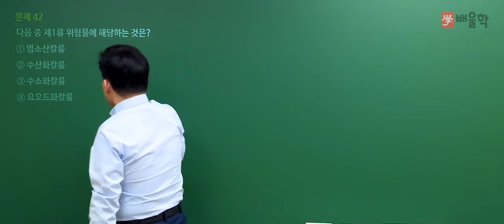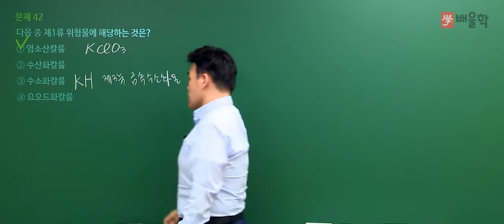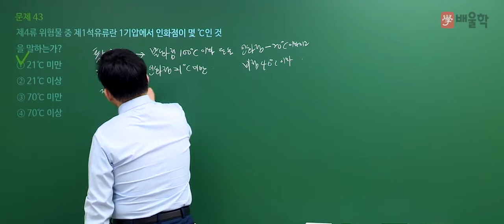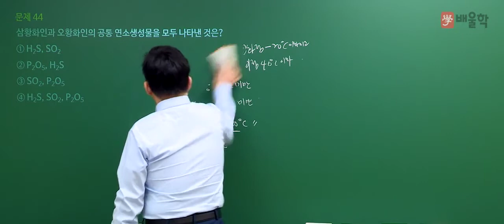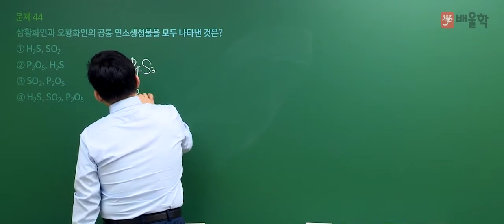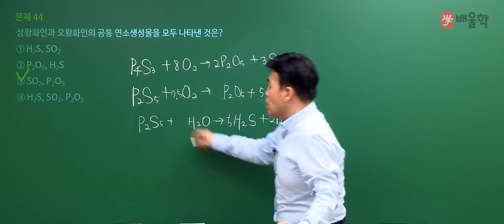[위험물산업기사 필기] 2020년 통합 1,2회 필기 기출 풀이 3과목 위험물의 성질과 취급 - 여승훈 교수님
2020년 통합 1,2회 위험물산업기사 필기 3과목. 위험물의 성질과 취급 기출문제 해설 강의!

- 위험물산업기사, 위험물산업기사필기, 위험물산업기사실기, 위험물산업기사시험일정, 위험물산업기사응시자격, 위험물산업기사합격률, 위험물산업기사일정, 위험물산업기사책, 위험물산업기사기출, 위험물산업기사기출문제, 위험물산업기사난이도, 위험물산업기사인강, 위험물산업기사필기책, 위험물산업기사과년도, 위험물산업기사시험, 위험물산업기사교재, 위험물산업기사실기시험문제, 위험물산업기사실기책, 위험물산업기사책추천, 위험물산업기사요약, 위험물산업기사시험시간, 위험물산업기사후기, 위험물산업기사일반화학, 위험물산업기사가답안, 위험물산업기사자격증, 위험물산업기사강의, 위험물산업기사문제, 위험물산업기사실기후기, 위험물산업기사실기기출문제, 위험물산업기사필기문제, 위험물산업기사필기요점정리, 위험물산업기사필기과년도, 위험물산업기사공부기간, 위험물산업기사필기교재, 위험물산업기사전망, 위험물산업기사무료인강, 위험물산업기사무료강의, 위험물산업기사공부, 위험물산업기사인강추천, 위험물산업기사실기인강, 위험물산업기사동영상, 위험물산업기사과년도문제해설, 위험물산업기사필기실기, 위험물산업기사인터넷강의, 위험물산업기사필기인강, 위험물산업기사동영상강의, 위험물산업기사필기강의, 위험물산업기사추천, 위험물산업기사실기접수, 위험물산업기사실기동영상, 위험물산업기사실기최근기출문제, 위험물산업기사실기교재, 위험물취급산업기사